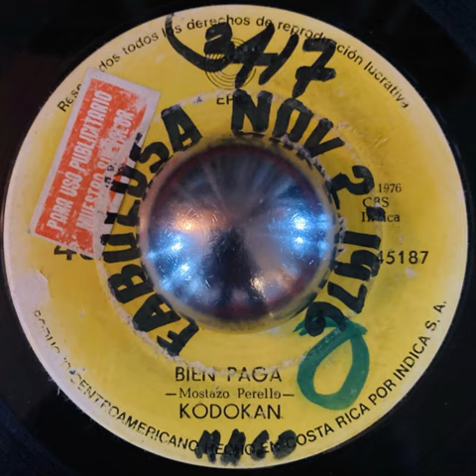Kodokán – Bien Paga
Kodokán – El Panadero / Bien Paga